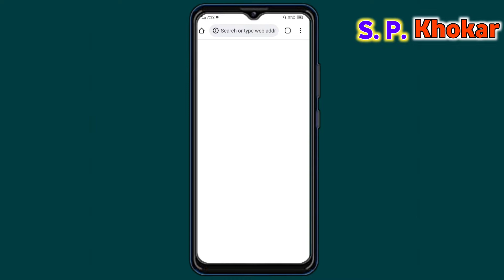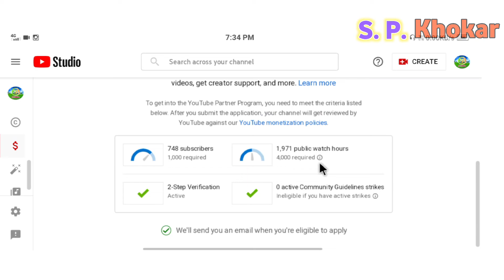4000 घंटे का वॉचटाइम कहा से देखे|| 1000 Subscribe & 4000 Public Watch Time Kaise pura kare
‎@Manoj Dey
‎@Junnu Ki TECH
‎@Technical Yogi